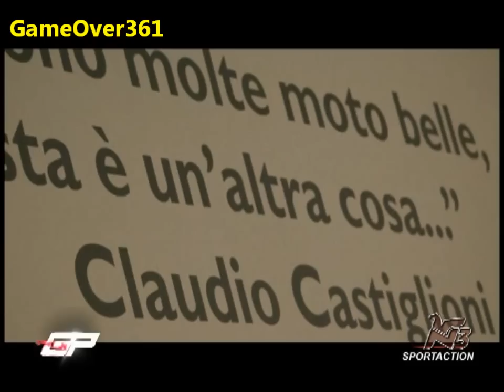In memoria di Claudio Catiglioni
"Ciao Presidente!" servizio tratto dalla trasmissione "Griglia di Partenza" del 24 agosto 2011 e dedicato al presidente della Cagiva, Claudio Castiglioni, recentemente scomparso.

Commento di Max Temporali.